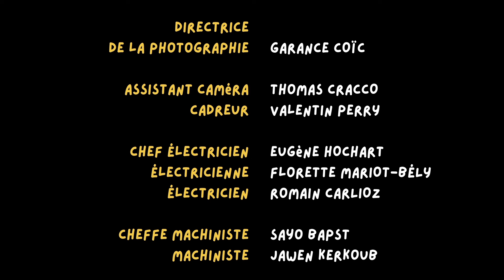Défense de fumer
Tous les matins à 8h, Papa va acheter des cigarettes au tabac. Les cigarettes, ça pue et surtout c’est pas bon pour la santé. Medhi et Sandra, frère et soeur, vont mettre en place tout un stratagème pour empêcher leur père d’acheter ses précieuses cigarettes.

Le court-métrage : « Défense de fumer », réalisé par Victor Bauby

Avec la participation du Village d'Enfants et d'Adolescents de Villabé.
Réalisé par les étudiants de l'ESRA.